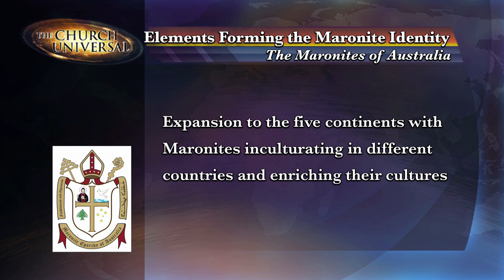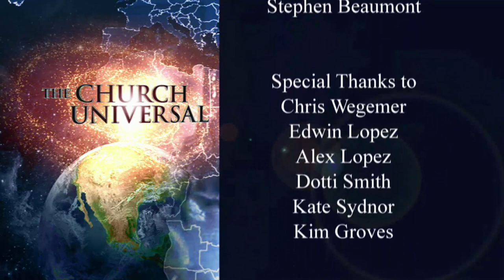The Church Universal - 2020-04-19 - The Eparchy of Saint Maroun in Australia